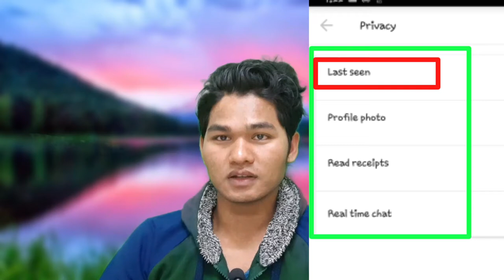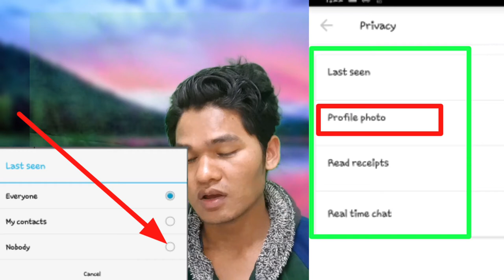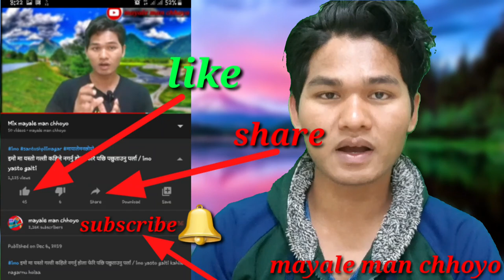imo को यो सेटिङ छिटै मिलाउनु होला/ imo ko yo setting kasari milaune do you know this imo setting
imoAndroid यो सेटिङ मिलाउनु होस अनि ढुक्क हुनु imo को यो सेटिङ छिटै मिलाउनु होला

नमस्ते

स्वागत छ तपाइलाइ मेरो डिप्सक्रेसन मा यो भिडियो मा तपाइले देख्न सक्नु हुनेछ इमो को यो जबर्जस्त ट्रीक तपाईं अनलाइन आएर कतिबेला अफ हुनु भयो लुकाउन सकिन्छ अनि साथिले पठाएको मेसेज हेरेर पनि न हेरे जस्तो कसरी बनाउने अरु पनि धेरै छ हेर्दै जनु होला